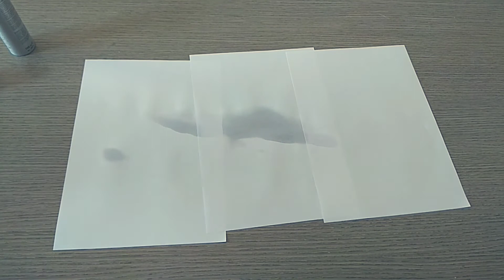Πως βάζω γκλιτερ σε ρούχα+givaway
Ένας πολύ απλός και γρήγορος τρόπος να βάλετε γκλιτερ στα ρούχα σας για μια λαμπερή, ξεχωριστή εμφάνιση